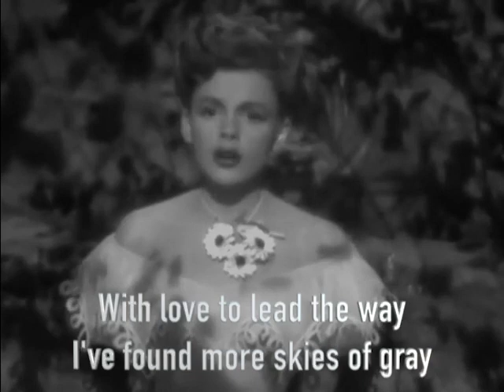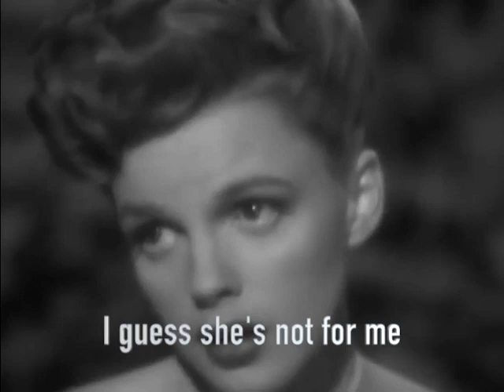But Not For Me (Gershwin) Judy Garland Lyrics